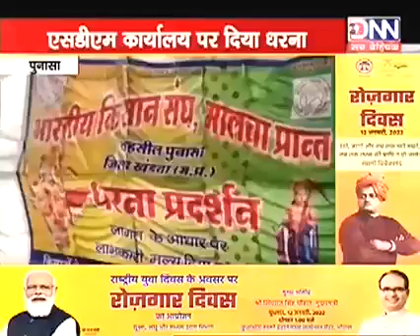पुनासा - किसान संघ ने SDM कार्यालय के सामने दिया धरना